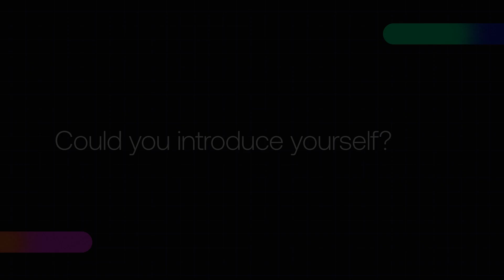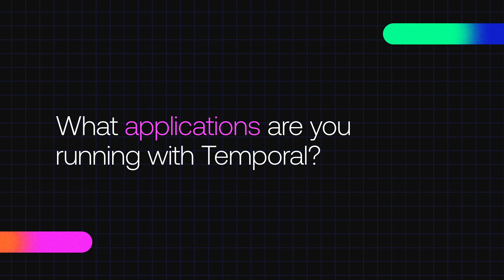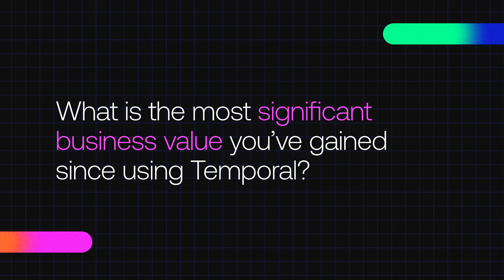Learn How Salesforce Uses Temporal to Achieve Enterprise-Scale Reliability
We recently spoke with Varun Gupta, VP of Engineering at Salesforce, and Sahil Vazirani, Principal Architect, to discuss how Temporal has become a foundational technology for Salesforce. Through Temporal’s orchestration capabilities, the company has significantly reduced manual intervention, optimized developer workflows, and accelerated its ability to deliver enterprise-grade solutions.